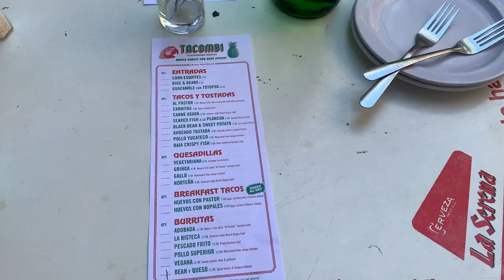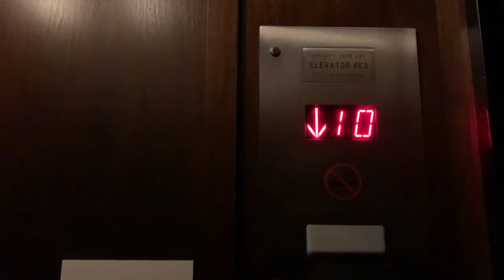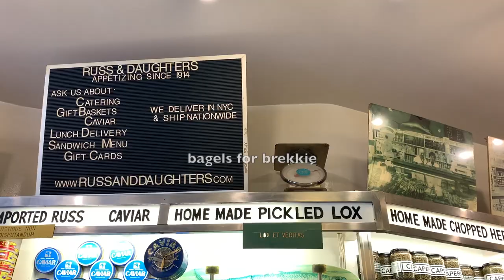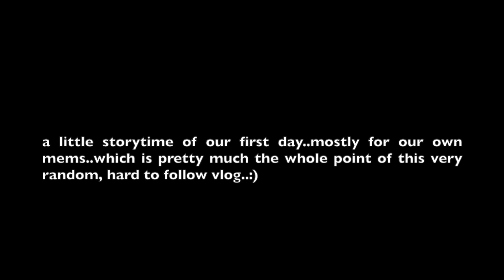New York Vlog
a little trip to new york back from october:)